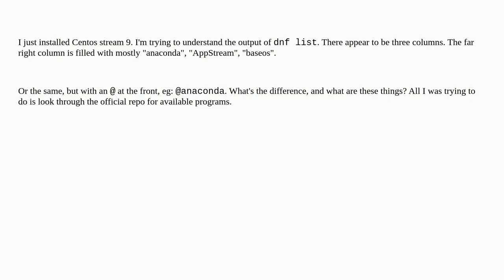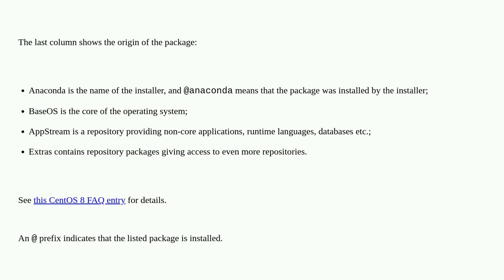Clarification of dnf list output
A special thanks goes out to the community

  dnf